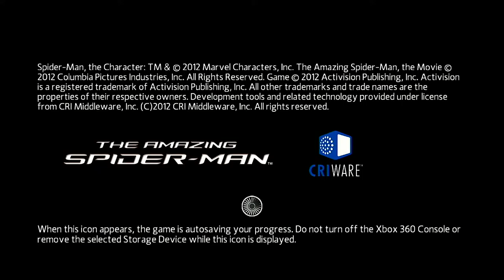WIN 20200720 00 13 38 Pro